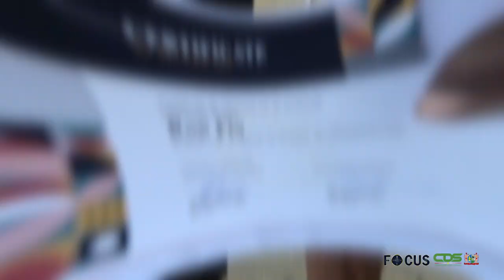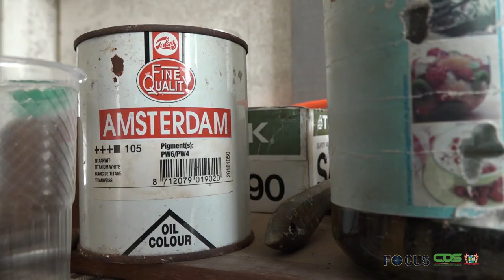FOCUS AFLEVERING 422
- Regeringsdelegatie bezoekt district Wanica
- Minister Achaibersing bezoekt Dienst der Belastingen
- Uitdagingen Onderwijs door COVID 19 pandemie
- Beeldend Kunstenaar Ron Flu krijgt waardering